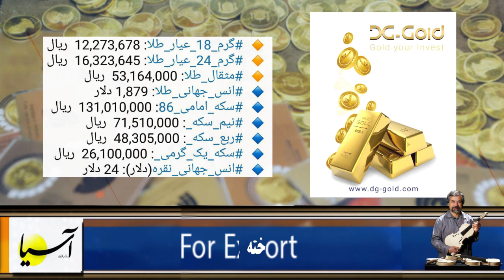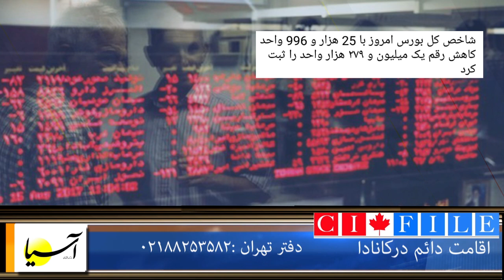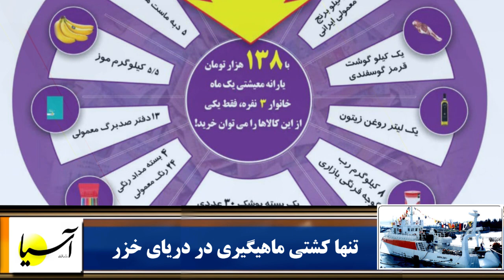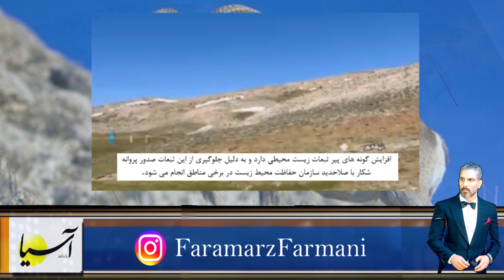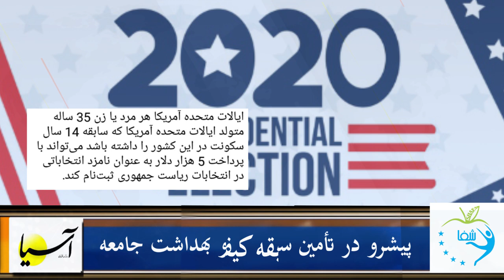سر صفحه با ایرج جمشیدی یکشنبه 11 آبان